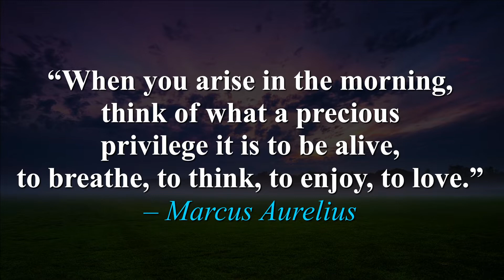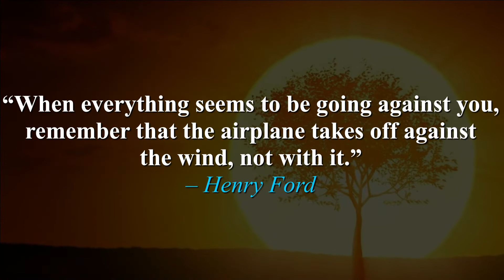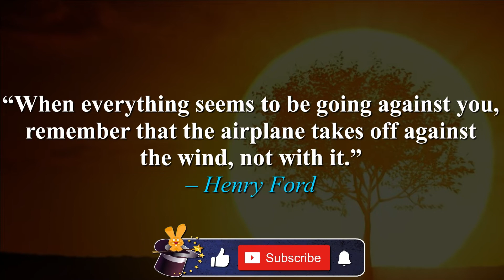Morning Quotes to Kick Off A Great Day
Great Morning Quotes to Start Your Day

We all want to wake up with a broad smile on our face! Don’t we? Whether you are your usual positive self or feeling a bit down, positive words of motivation and encouragement help you get started on a productive day. The power of a positive mindset is profound and the things we ponder over early in our day most often set the tone for the entire day. From funny quotes to some inspirational words of wisdom, there's something here for almost everyone. Here is our inspiring collection of good morning quotes and sayings to inspire you with positivity and energy!